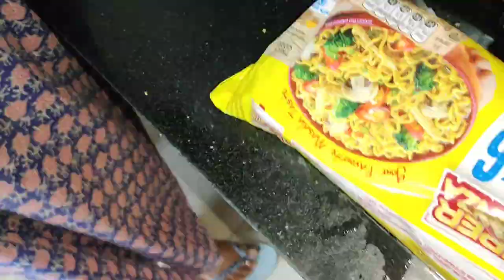14th February Black day 😔|vlog-21|main aur aap t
Hello friends how are you all 😊.I hope you will  my vlogs.

TEX-RO Plastic Modular Basket Drawer Chest Of Drawers For Storage Rack System Large  link 🔗

Phone use for camera - Iphone -11
Mice use for audio - Flipkart links-
TECHGEAR Digital Noise Cancellation Clip3.5mm Clip Microphone Microphone